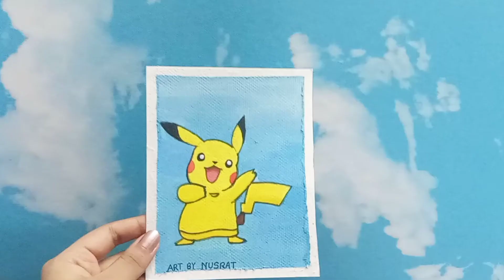How To Draw A Pikachu Easily | Easy Pikachu Drawing | Pokemon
Pikachu is cute Pokemon..💛 A pretty yellow mouse!